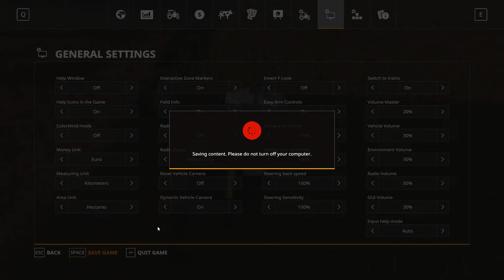Farming Simulator 19 Ellerbach #104